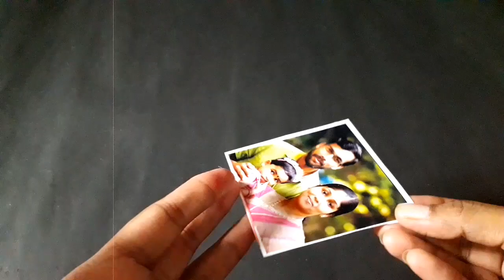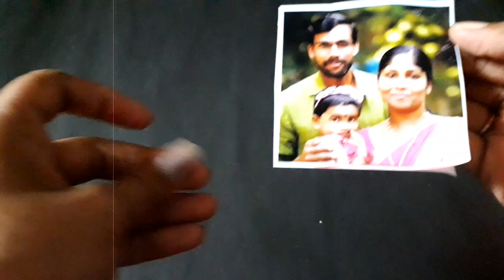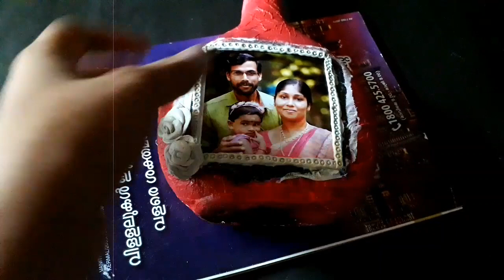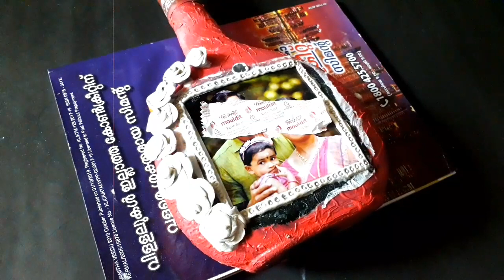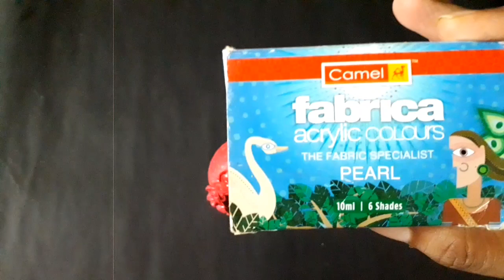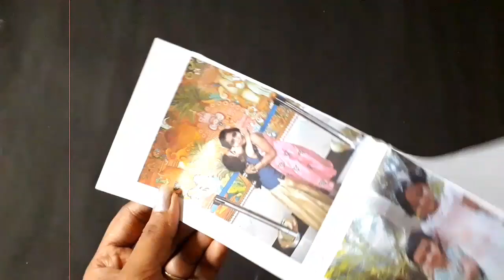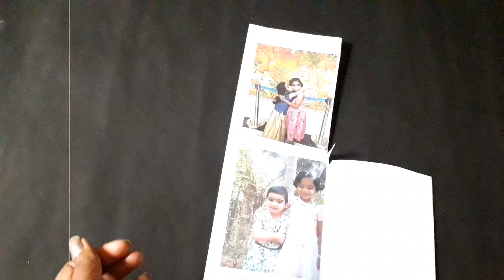PHOTO ON BOTTLE/PHOTO TRANSFER IN MALAYALAM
In this video, I will show u, how to tranfer a photo on bottle.